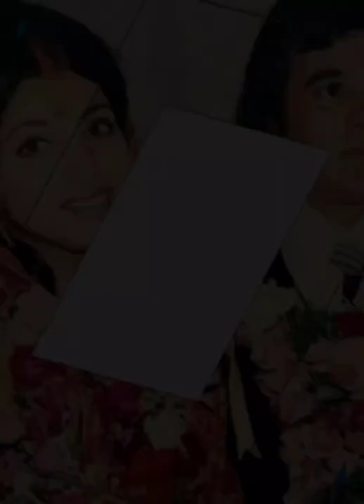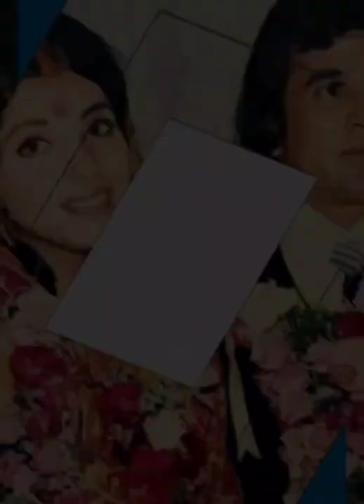Shayad meri shadi ka khayal | no copyright Audio 💕❤💕💘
shayad meri shadi ka khayal
rajesh khanna song
rajesh khanna gaanaFresh song
Hindi song
Song
Audio
song Video song hd
Hd video
Remix Hindi
Hindi GANA
New song
Short song
Sauth BGM
Attitude song
Attitude status
Attitude BGM
Ncs music
Ncs Hindi song
No Copyright Hindi song
Status song
Whatsapp status Dialogue
Romantic status
Whatsapp status
Dialogue
Romantic status Hindi funny song Bollywood songs
Hindi song
Album songs